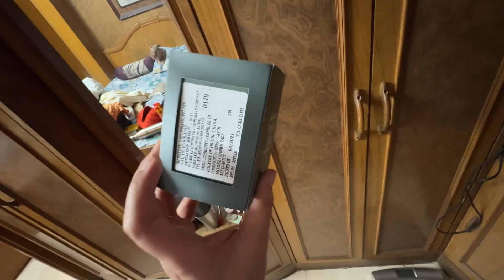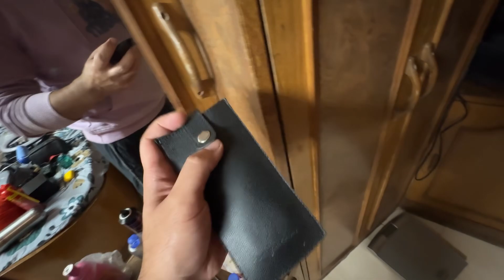Shimla⛰️ ATLAST phonch gaya🤌🏻😍 BEST WEATHER IN INDIA